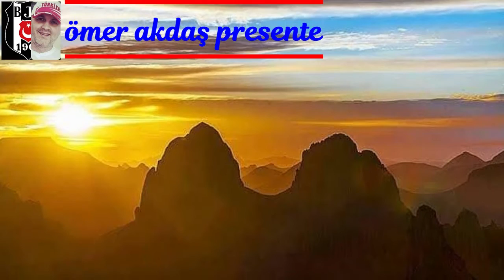ÖMER AKDAŞ PRESENTE ▶️🎶 ▶️🎶 Kohon Stay With Me NEW video 2022